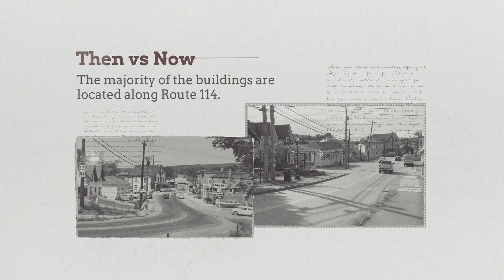Historic Sites of Goffstown - Main Street